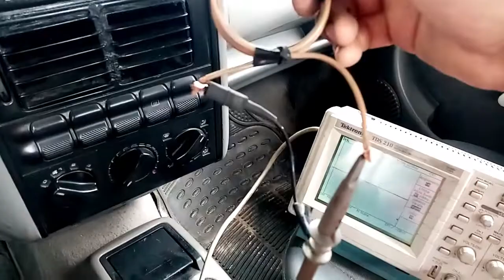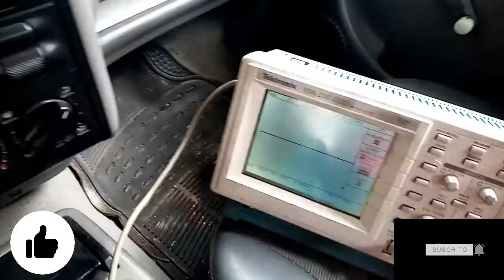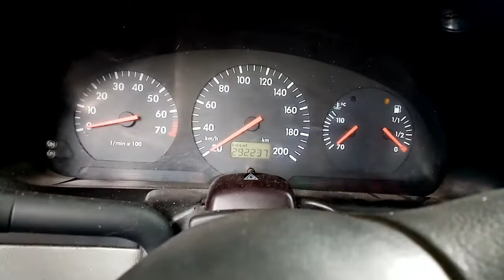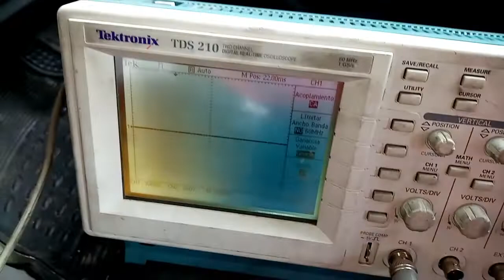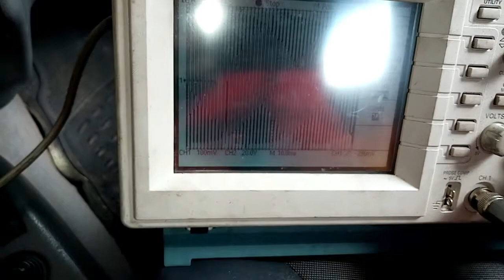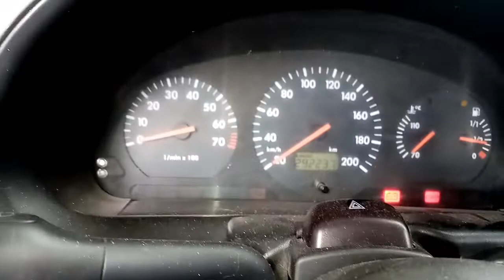VW GOL 🚘✅TRANSPONDER - PRUEBA FÁCIL DE SEÑAL CON EL OSCILOSCOPIO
VW GOL: Realizamos la verificación de la señal de energización del Transponder para el Sistema Inmovilizador.
El sistema inmovilizador más popular en la actualidad es el del uso de una llave con transponder.

En este caso, la propia llave del coche incluye en su cabezal un transponder que emite una señal a través de radiofrecuencia. Al utilizar esta llave para intentar arrancar el motor, la ECU detecta el código encriptado y, si este código coincide con el prerregistrado en el coche, el motor arrancará. El código utilizado es exclusivo e intercambiable y es posible crear más de un billón de códigos encriptados en los que, además, ciertas partes cambian de manera irregular cada vez que la llave de encendido se enciende. Así se evita la copia de dicho código, aumentando la seguridad de este sistema.

En cambio, si el inmovilizador no reconoce la llave, debido a que el código o la información en el transponder no es la que corresponde al coche, la ECU comunicará al PCM que esta información no es la correcta. Cuando esto se produce, el PCM bloquea internamente la posibilidad de poner en marcha el motor anulando la activación de inyectores, la Bomba de combustible o el motor de arranque o encendido. Además, en el momento en que el motor se bloquea debido al inmovilizador, se encenderá una luz de advertencia en el cuadro de instrumentos de manera fija o intermitente dependiendo del modelo de coche. Página: Autodoc club

Como ya hemos mencionado, el método de la llave transponder es el más común y utilizado por la mayoría de vehículos, pero existen también otros mecanismos con los que un inmovilizador antirrobo puede funcionar.